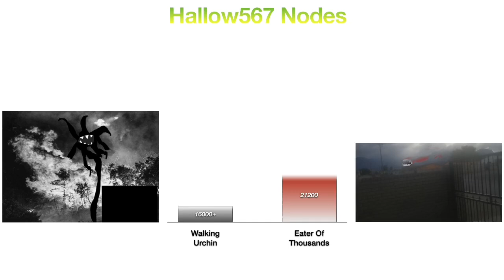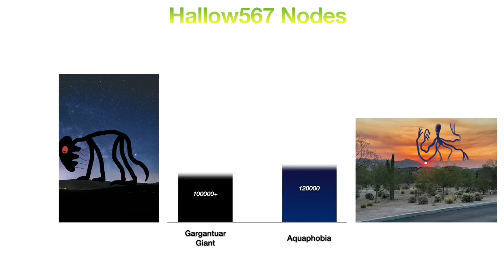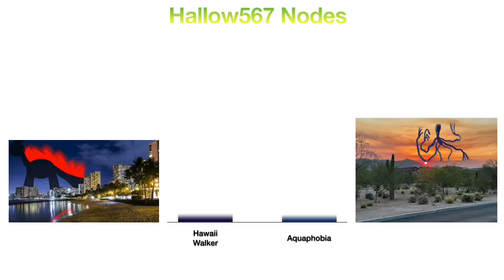Trevor Henderson Fan Made Creatures Power Levels (Part 14)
This Spider🕷🕸 Will Be Under Your Bed 🛌 While Your Sleeping 😴